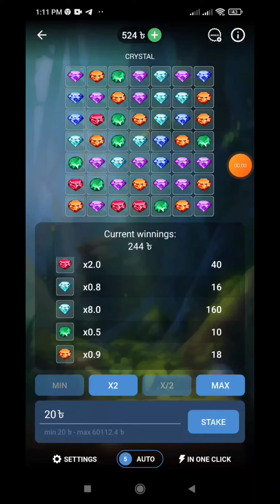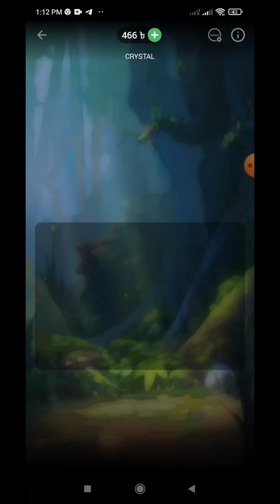1xBET Game Crystal win up to ×10 প্রোমো কোড HM9164